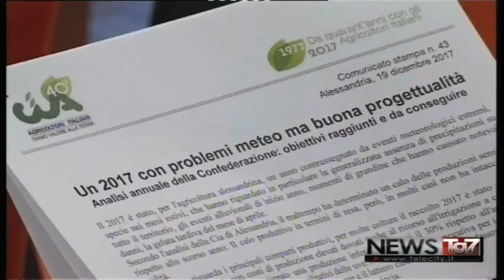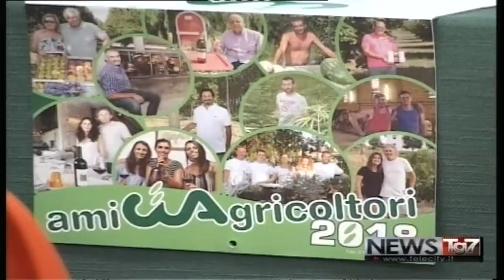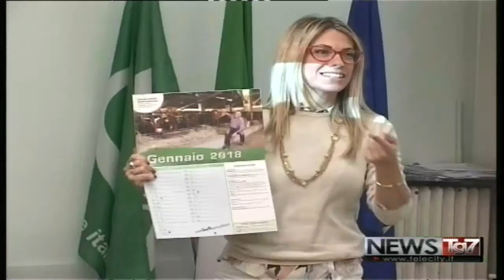Annata agraria e impegno sindacale Cia Alessandria 2017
Intervista di fine anno al presidente provinciale Cia Alessandria Gian Piero Ameglio e al direttore Carlo Ricagni per tracciare il quadro dell'annata agraria 2017 e ragionare sulle principali questioni sindacali del comparto.